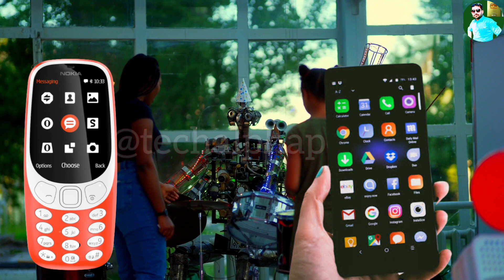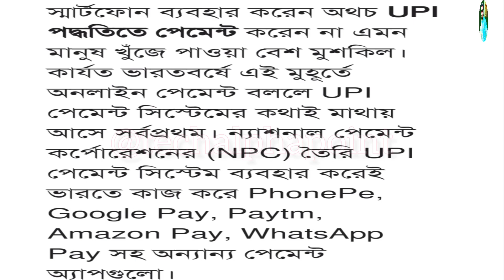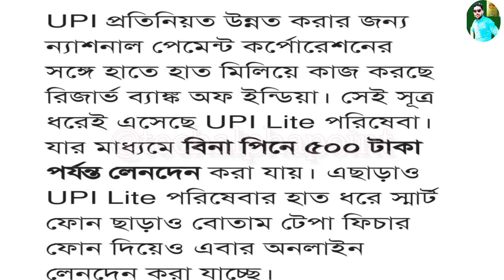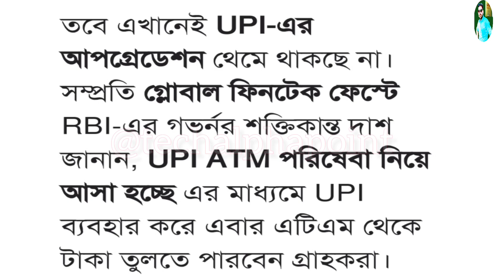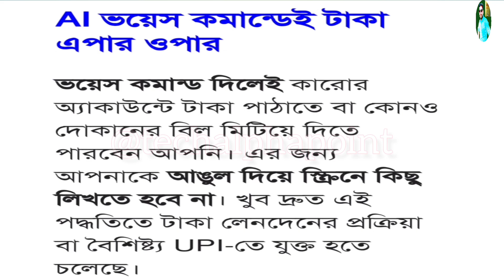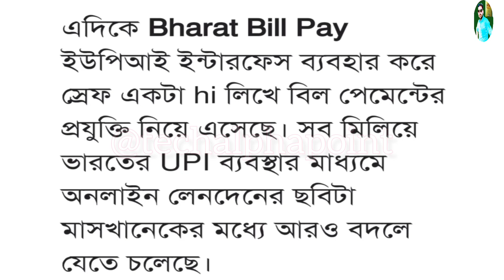এবার Hello বললেই টাকা চলে যাবে || আপনার সাথেও হবে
Hello friends.

QUIRES SOLVED...

1) Tech alpha point
2) bangla
3) features phone ai technology
4) mobile phone
5) upi